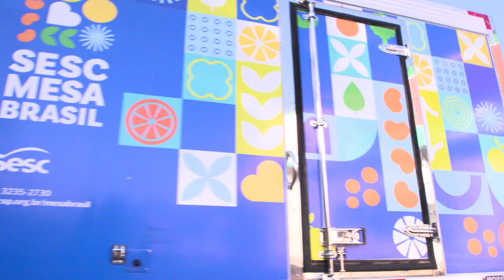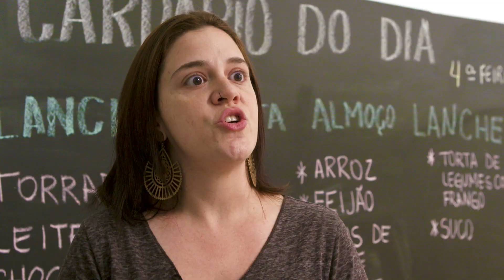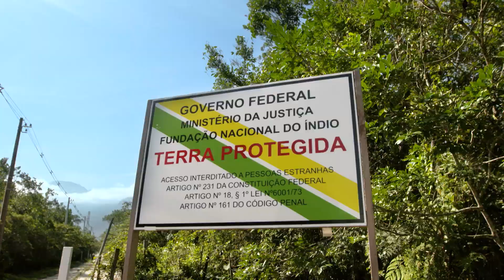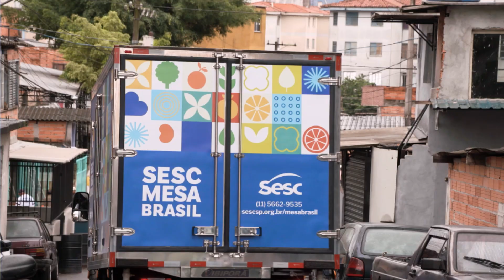Sesc Mesa Brasil - 30 anos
O Sesc é modelo nacional no combate ao desperdício alimentar. O Sesc Mesa Brasil completa 30 anos em 2024 e se tornou referência como a maior rede privada de bancos de alimentos da América Latina contra a fome e o desperdício. Criada em 1994, a iniciativa nasceu na unidade Sesc Carmo, em São Paulo, e hoje está presente em todos os estados do país. Trata-se de uma rede de 95 bancos que já distribuiu mais de 770 milhões de quilos de alimentos desde que foi criada.

Atualmente, o projeto leva – todo mês – comida à mesa de aproximadamente 2 milhões de pessoas. Graças a essa expertise e protagonismo nesse cenário, o Sesc conta com parceiros como The Global FoodBanking Network (GFN), apoia pesquisas, realiza e participa de importantes eventos sobre o tema. Além disso, tem representação nacional como membro do comitê gestor da Rede Brasileira de Bancos de Alimentos, do Governo Federal.

O Sesc Mesa Brasil faz a ponte entre empresas que querem doar a pessoas que precisam de alimento. O programa conta com uma rede colaborativa com mais de 3 mil empresas doadoras que atende cerca de 7 mil instituições sociais, em 730 munícipios brasileiros. Somente em 2023, o Sesc Mesa Brasil distribuiu mais de 48 milhões de quilos de alimentos e outras doações para instituições sociais que atendem pessoas em situação de vulnerabilidade.

Confira como o Sesc Mesa Brasil atua.

Para saber mais sobre o programa ou sobre como se tornar uma empresa parceira, acesse